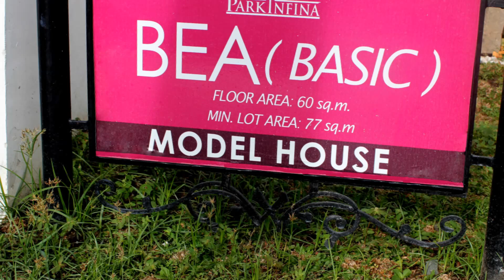Rent To Own single house and lot at park infina residence for sale imus cavite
park infina residences bea model single house

Model House :Bea Basic SF
Single Units Semi-complete
Sample Computation :
3 bedrooms 2 toilet & bath

Flor Area 60 sqm

Inclusive of Title Fee and Bank Charge
Deed of Absolute Sales (DAS) -2,503,000
Thru Bank Financing
10% Downpayment 250,300
18 Months to Pay 12,794.44
90% Loanable Amount 90% Loanable Amount 2,252,700
15 years to pay (fixed in 1 year @ 8%) 21,527.97

Thru Pag-ibig Financing
30% Downpayment 750,900
24 Months to pay 30,454
70% Loanable Amount (HDMF) 1,752,100
30 years to pay 17,350.89